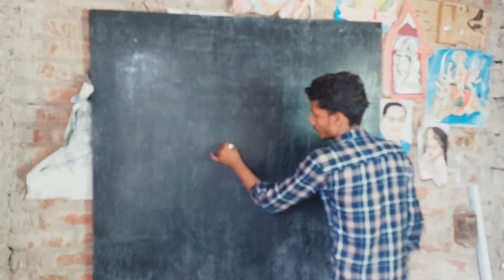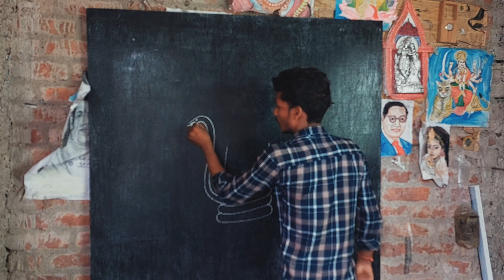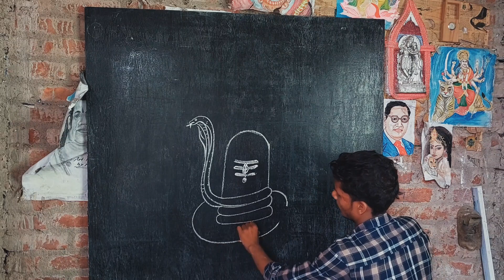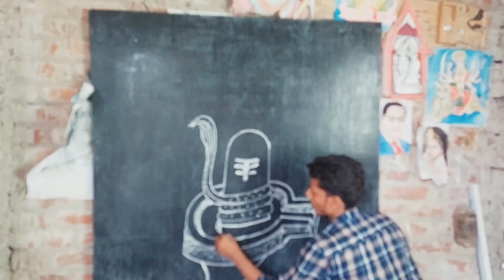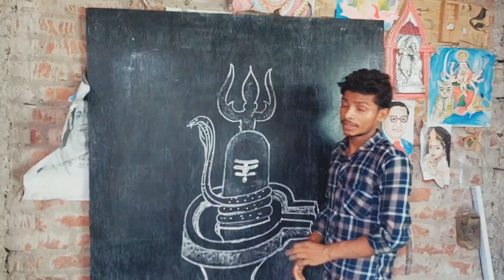how to draw shivling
धन्यवाद 😊. Hi friends I am Rudal,
Thanks 😊.